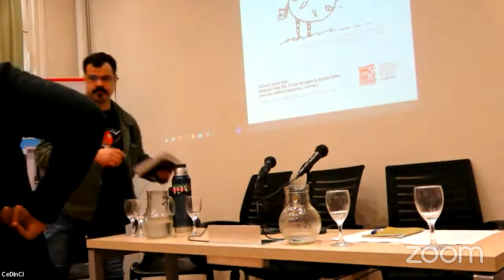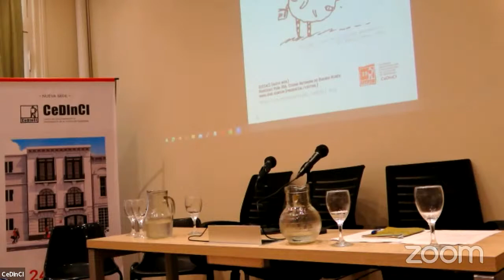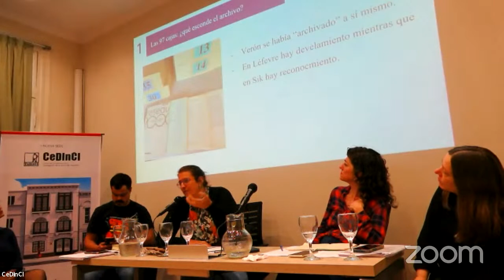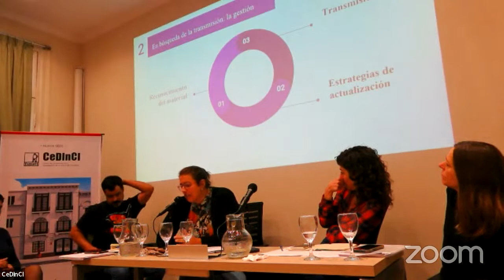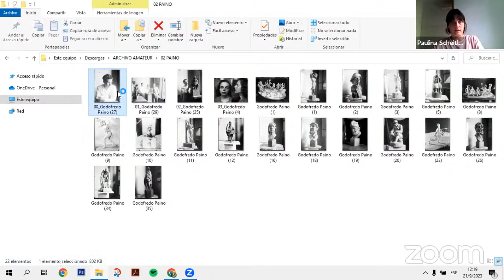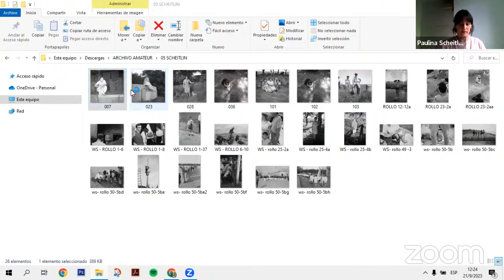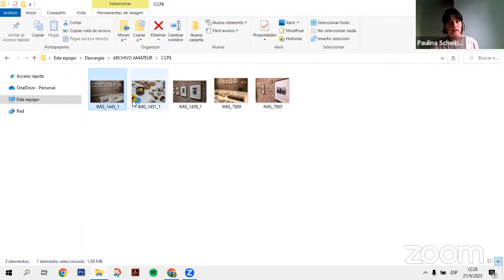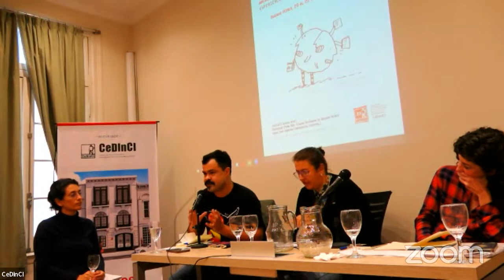Mesa 1. Acceso y mediación